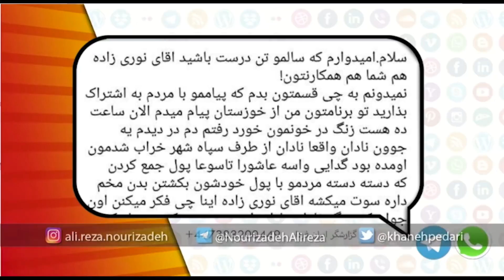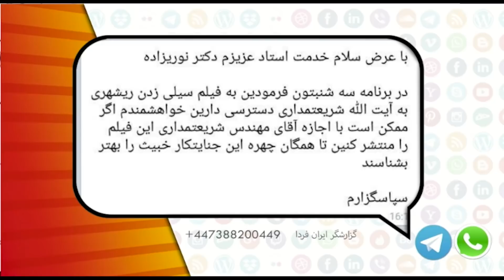شما و ایران فردا یکشنبه 9 شهریور